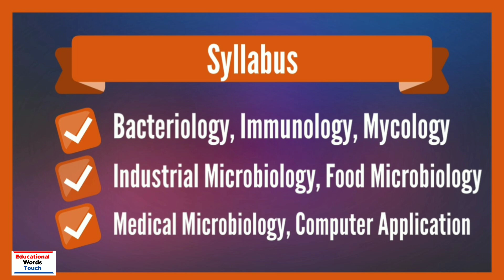MSc Medical Microbiology Course - Full Details | Eligibility | Duration | Job Profile | Subject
Hi,

In this video I will discuss about Graduation ke baad kya kare(MSc Medical Microbiology Course in Hindi).